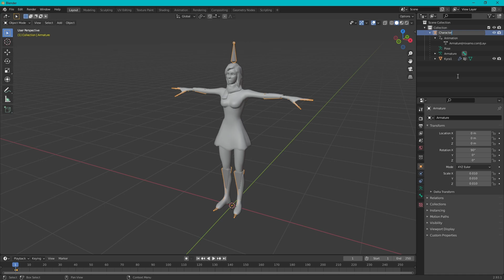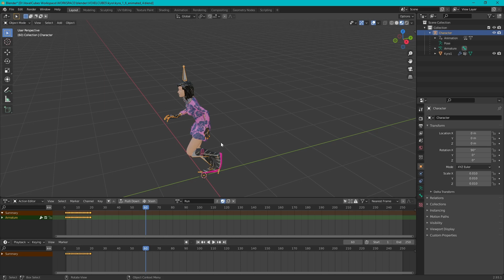Blender - Combine Character Animations(TIMELAPSE)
In this video, we combine all character animations in Blender. This method works really well for BabylonJS.